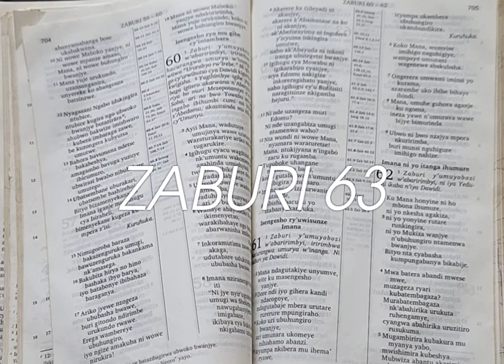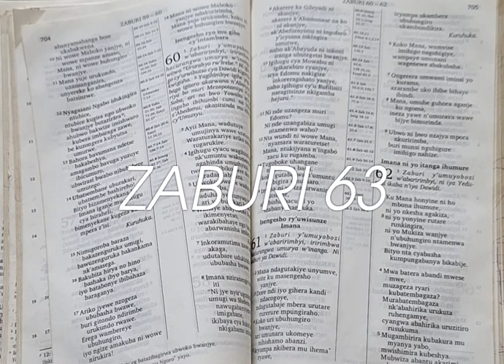DUSOME BIBILIYA-ZABURI 63